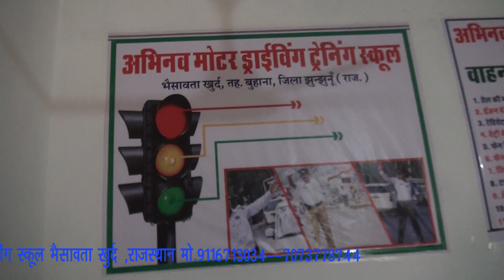Delhi High Court driver simulator test & driving test 2019 - 2020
Delhi police , rajasthan police driver test, dsssb driver driving coching
all driver driving test